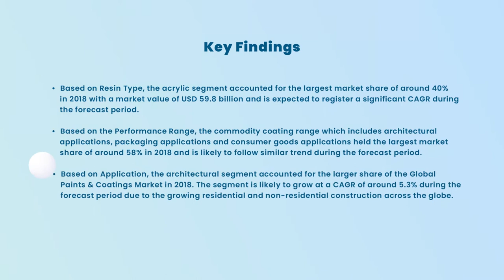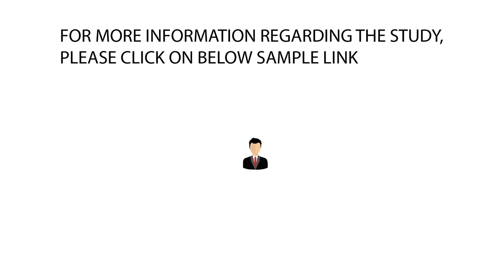Paints and Coatings Market Research Report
Global Paints and Coatings Market Research Report: Information by Resin Type [Acrylic, Alkyd, Epoxy, Polyurethane, Polyester, Fluoropolymer, Polyether Etherketone (PEEK), Polyether Ketone (PEK), Polyaryl Etherketone (PAEK) and others], Performance Range [Commodity Coating Range (Thermoplastic and Thermoset), Engineering Coating Range (Thermoplastic and Thermoset) and High Performance Coating Range (Thermoplastic and Thermoset)], Application [Architectural (Residential and Non-Residential) and Industrial (Automotive, General Industrial, Wood, Marine, Packaging and Others)] and Region (Asia-Pacific, North America, Europe, Latin America and the Middle East & Africa) - Forecast till 2025